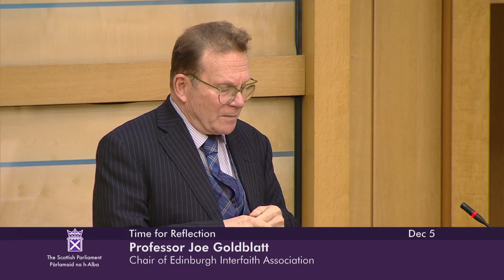Time for Reflection - 5 December 2023